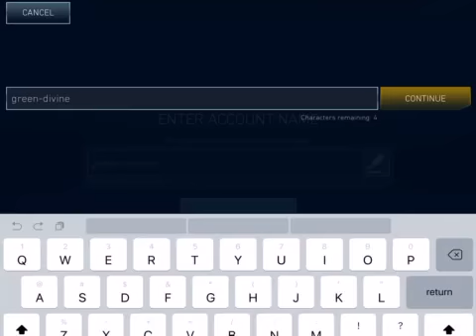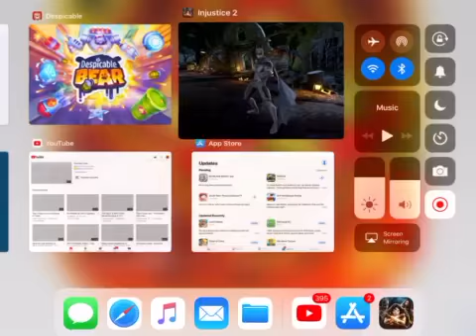Injustice 2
Batman